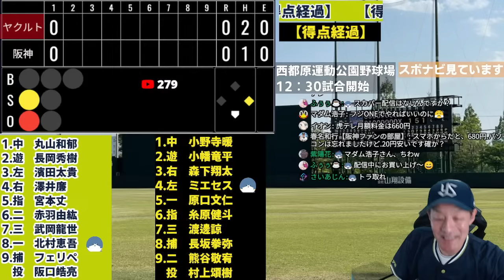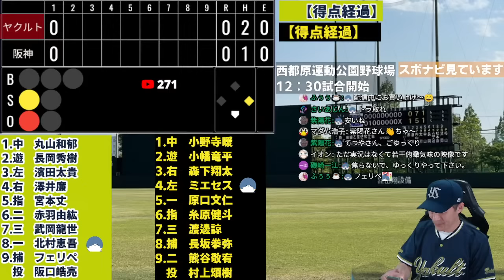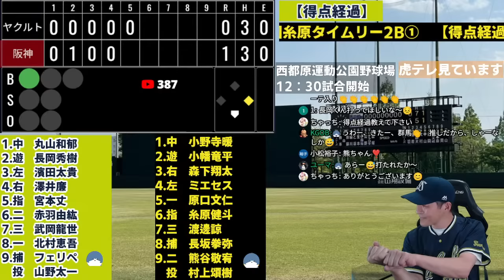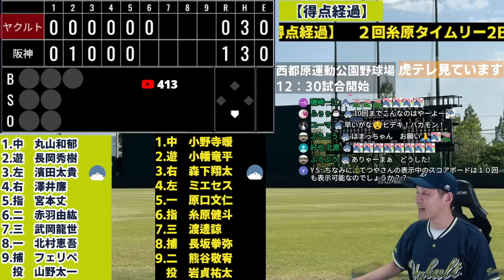阪神タイガース × ヤクルトスワローズ【フェニックスリーグ 応燕実況 2023.10.10 ＠ 西都原運動公園野球場】Hanshin Tigers Tokyo Yakult Swallows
◆主が不快に感じるコメントはブロックします
◆一時入退出の報告はしなくても大丈夫です
◆リスナーさん同士の挨拶はほどほどで
◆実況中はお返事が出来ません
◆よくある質問は概要欄に
◆他チャンネルの宣伝NG
I only speak Japanese, but I hope you enjoy the stream.
◆There is no game footage due to copyright.

It is a fan channel of Tokyo Yakult Swallows ☆
Stream until the end of the game!
I will do my best to support you so that you can enjoy it.

Q1. いつからヤクルトフアンですか？
A1. 1978年のV1からで本腰での応燕は2018年からです。
Q2. ライブ配信はいつからですか？
A2. 2019年くらいからです。
Q3. 選手は誰推しですか？
A4. 箱推しです。
Q5. 出身地はどこですか？
A5. 群馬県です。
Q6. 何で試合を見ていますか？
A6. スカパーで見ています。

◆LINEスタンプ[つばめ魂のマスコット達]

キャラクターデザイン【あらたよう先生のTwitter】

◆Digvoice ダウンロード
　①Digvoiceをインストール

◆【全国に響け東京音頭 佐久平燕党】
FM佐久平で放送中のスワローズ応燕番組
毎週月曜日の20:00−21:00
FMプラプラをダウンロード後、「fmさくだいら」を選択

【スワローズ関連動画】
◆塩見泰隆選手【中山競馬場Ｇ1ファンファーレで登場☆】プロ野球 ヤクルトスワローズ×読売ジャイアンツ 2019.9.6
◆山崎晃大朗選手、塩見泰隆選手【登場曲 ヤマザキ一番！➡Ｇ1ファンファーレ☆】
◆総集編【氷川きよし☆始球式＆大丈夫&東京音頭】神宮球場 プロ野球 ヤクルトスワローズ×阪神タイガース 2019.8.8
◆ヤクルト応援歌 歌詞付き【雨天中断 応援団リクエストメドレー】プロ野球 ヤクルトスワローズ×広島カープ 2019.9.3
◆燕軍団応援歌メドレー☆【ヤクルトスワローズ ファン感謝デー 2019】歌詞入り